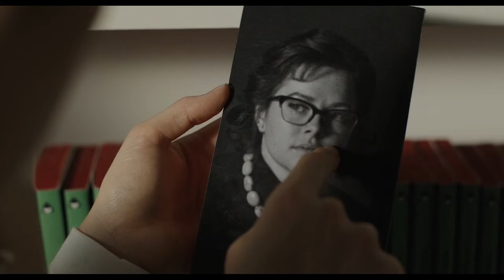Black Lake - Joana Serrat & Ryan Boldt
"Where has all your memory gone?"

Movie: I Am the Pretty Thing That Lives in the House (2016)
Song: Black Lake by Joana Serrat and Ryan Boldt